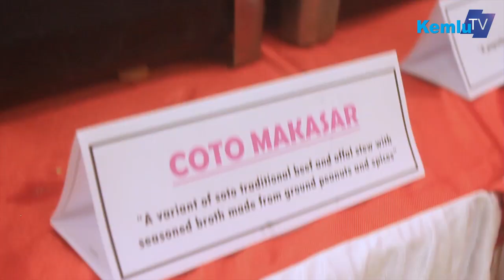Kamp Garuda di Peace Keeping Operations UNAMID di Darfur, Afrika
SahabatKemlu, Salah satu Diplomat kita di Perutusan Tetap Republik Indonesia (PTRI) untuk PBB di New York hinggap di Kamp Garuda markas Indonesia dalam Pasukan Perdamaian PBB di UNAMID yaitu Misi Perdamaian PBB dan Uni Afrika di Darfur.

Pasukan kita di sana selain  melaksanakan tugas perdamaian namun juga sebagai duta Budaya Indonesia dengan memperkenalkan masakan dan Tarian Indonesia ke rekan-rekan PKO dari negara lain.

Yuk, kita tengok Suasana di KampGaruda!

Jakarta
kemlu.go.id